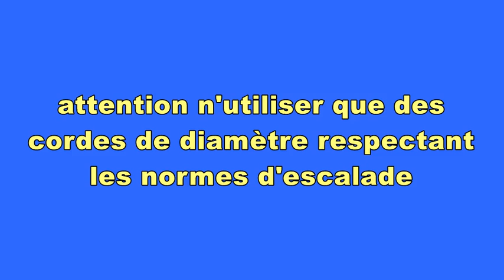escalade en grande voie: assurage d'un second en cas de perte de votre système habituel